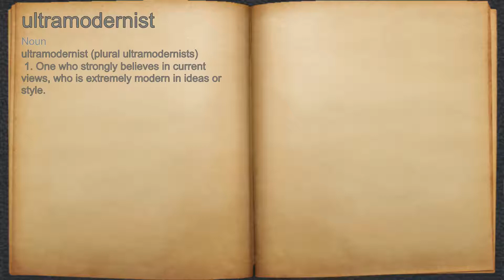What does ultramodernist mean?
A spoken definition of ultramodernist.

Intro Sound:
Typewriter - Tamskp